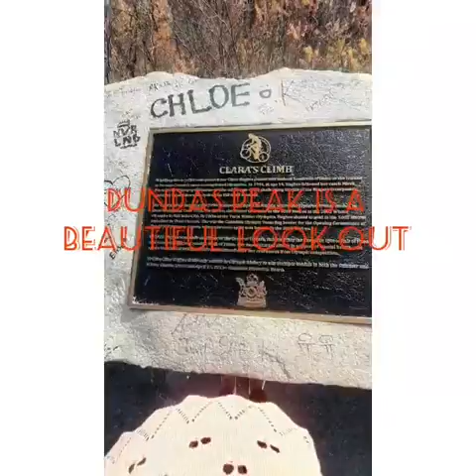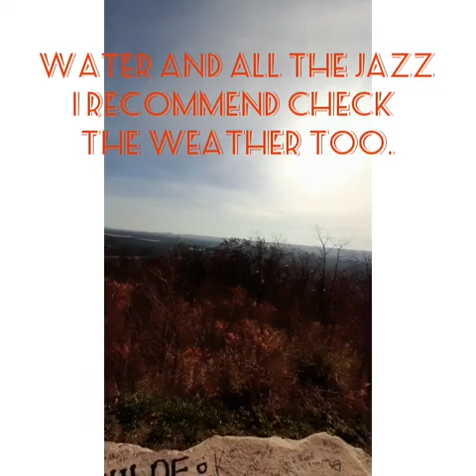Dundas Peak Hamilton Ontario Music: Youth Musician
hiking trail
falls

Musician: @iksonmusic